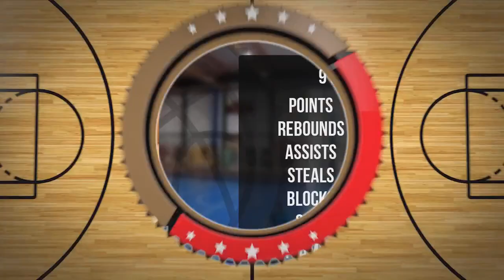Antonina Dziubecka Player Mixtape DC93 Girls Brzesko 2023